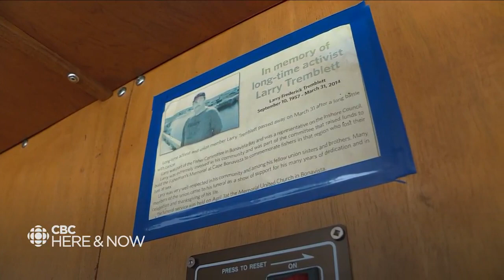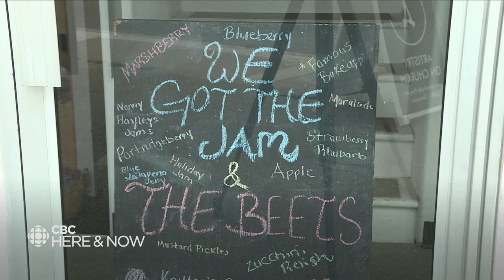Sticking with the fishery, even after 30 years of upheaval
Carolyn Stokes speaks with Lee Tremblett, who's still fishing from Bonavista despite the impact of the 1992 cod moratorium